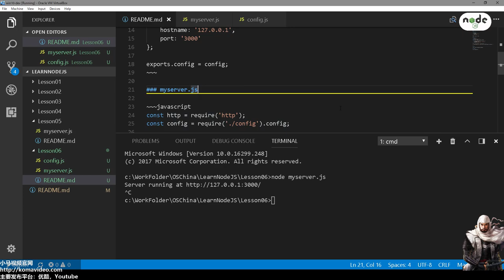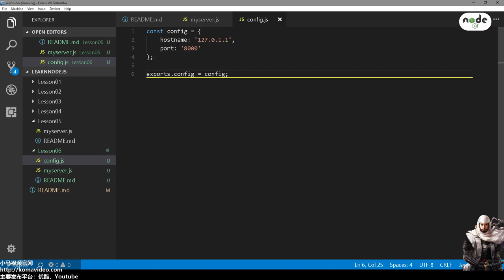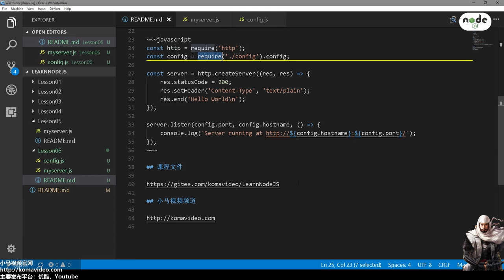06★Node.js学习★设定文件的设定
06★Node.js学习★设定文件的设定